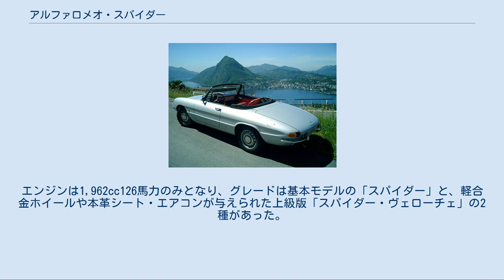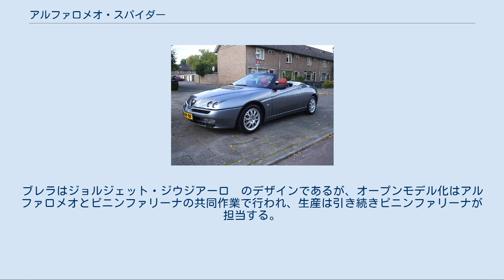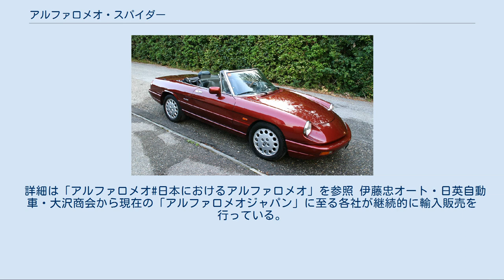アルファロメオ・スパイダー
シリーズ1(ボートテール) シリーズ2 シリーズ3 シリーズ4 スパイダーは、イタリアの自動車メーカー・アルファロメオが1966年から製造している2ドア・オープンカーである。
 1993年までのモデルはアルファロメオ・ジュリアのシャシーを用いた独自のデザインのモデルであったが、その後のモデルはアルファロメオ・GTV・アルファロメオ・ブレラのルーフを切り取ったオープン版で、キャビン以外はベース車とほぼ共通設計である。
各車ともカロッツェリア・ピニンファリーナの車体製造となっている。
 ボートテール時代[編集] アルファロメオ・ジュリア(105系)のオープンモデルとして、ジュリア・スプリントGTVの1,570cc109馬力エンジンを与えられて1966年のジュネーブ自動車ショーでデビュー、ジュリアの名は与えられず、「アルファロメオ1600スパイダー・デュエット」と命名された。
デザインは先代のアルファロメオ・ジュリエッタ・スパイダー同様、カロッツェリア・ピニンファリーナであったが、息子のセルジオに後を譲る直前のバッティスタ・ファリーナが手がけた最後のプロジェクトであった。
実際、デュエットのデザインの源流は1959年のプロトタイプ「3500スパイダー・スーペルスポルト」、1961年の「ジュリエッタSSスパイダー・スペチアーレ・アエロディナミーコ」まで遡ることが出来る。
 1967年にはベースが1750に変わり、1,779cc118馬力エンジンとなって「1750スパイダー・ヴェローチェ」に改称された。
1968年にはGT1300ジュニアと同じ1,290cc89馬力の「スパイダー1300ジュニア」が追加された。
1750とはヘッドライトのアクリル製カバーやホイールキャップがないことで識別される。
このモデルは1967年の映画「 卒業」(ダスティン・ホフマン主演)の主人公の愛車として使われ、映画のヒットとともに広く知られることとなった。
 カムテール時代[編集] 1970年には大幅なマイナーチェンジを受けた。
最大の変化は、テールが下がった従来の「ボートテール」から、直線的な「カムテール」になったことであり、トランクスペースが拡大した。
また、フロント周りのデザイン変更、より直立した大型のウィンドースクリーン、吊り下げ式のペダル、クラッシュパッドが入った新しいダッシュボードなども与えられた。
 1971年には1750が1,962ccの2000に発展したことを受けて、「2000スパイダー・ヴェローチェ」が1750に代わって登場した。
翌1972年には1300と2000の中間車種として、1,600cc版が「スパイダー1600ジュニア」として、1300と同じ簡素な外装で再登場した。
1974年には一時的に、ルーフの一部のみが脱着式の「スパイダー・タルガ」が2,000台弱生産された。
 1300は1974年に、2000は1975年に、小さなリアシートが追加されて2+2化された。
1300は1977年に生産中止された。
また、1974年以降の対米輸出車には大きなゴム製の衝撃吸収バンパーが装備された。
また当時の技術水準による排気ガス対策により性能が大幅に低下した。
当時の日本へもこの仕様が輸入された。
 1980年代[編集] 1983年、スパイダーには13年ぶりの大きなマイナーチェンジが施された。
フロントグリルと一体化した大型バンパー、リアスポイラーと一体化した大型リアバンパー、大きなテールランプ、一新されたダッシュボードなどが装備された。
車名は「アルファロメオ・スパイダー」に単純化された。
エンジンは1,570cc104馬力と1,962cc128馬力の二種類があった。
 1986年には流行のエアロパーツを装備し、1,962cc132馬力に強化された「クワドリフォリオ・ヴェルデ」（Quadrifoglio Verde ）と、シンプルな「グラジュエイト」(映画からの命名)にグレードが分けられた。
シリーズ3から本革シートやエアコンも装備可能となり、すでにスポーツカーとしてはエンジン・シャシーとも時流に遅れていたことから、雰囲気とスタイルを楽しむパーソナルカーとしての性格が強まっていく。
 最終型[編集] 1990年には最後の大変更を受けた。
従来の対米輸出車に加え、本国向けに燃料噴射エンジンが与えられた。
ノーズとテールを中心にスタイリングは改められ、特にテールデザインはヒット作となっていた中型サルーン・164と共通の...